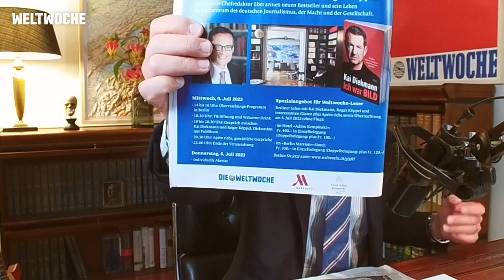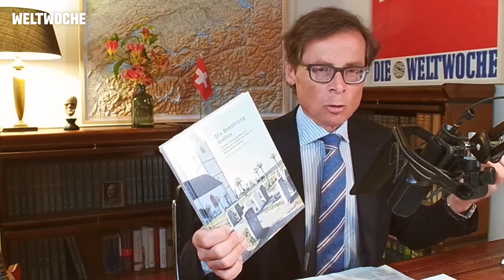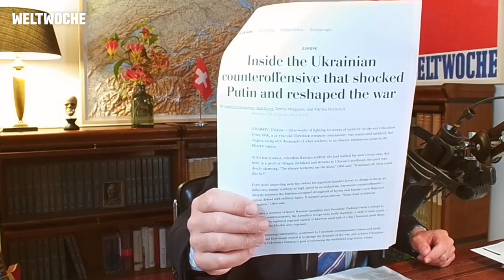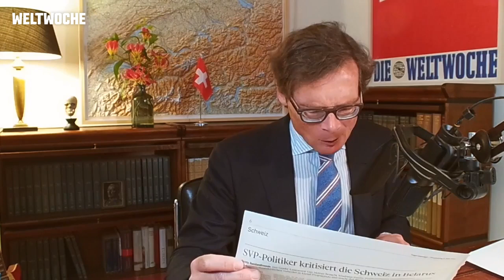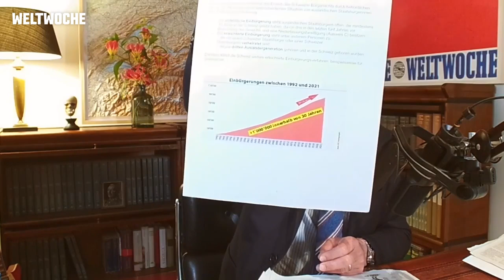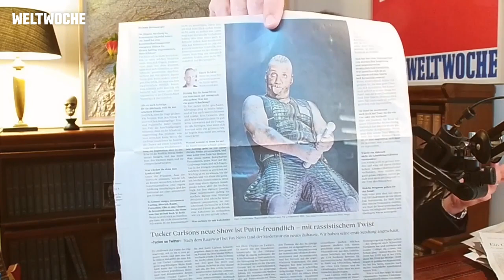«Feind im Inneren»: Will Sanija Ameti mich an die Wand stellen? - Weltwoche Daily CH, 09.06.2023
Feind im Inneren: Will Sanija Ameti mich an die Wand stellen?
Doctorow: Ukraine hat den Damm zerstört.
NZZ verabschiedet sich von der unabhängigen Schweiz.
Verrückt: Gender-Mainstreaming für Häuser.
Orgie der Vorverurteilung gegen Till Lindemann